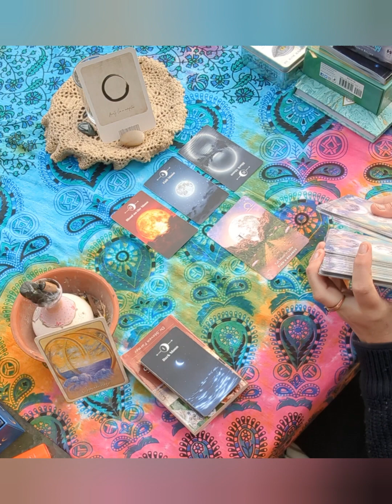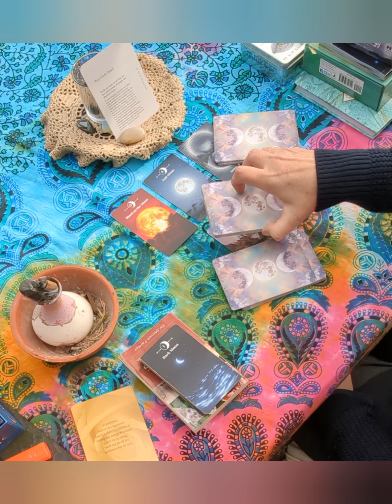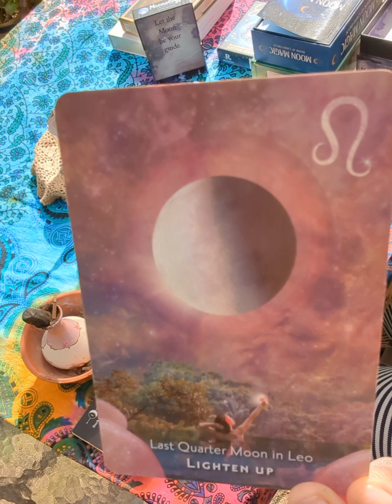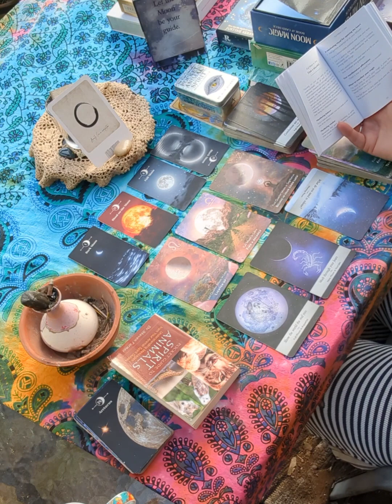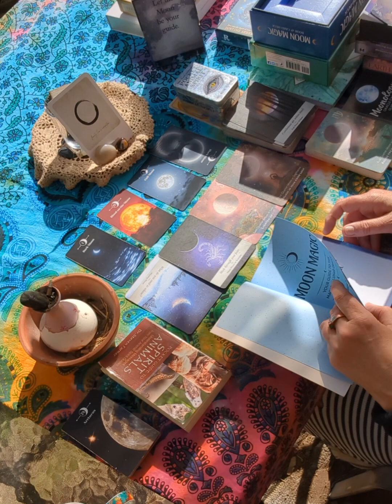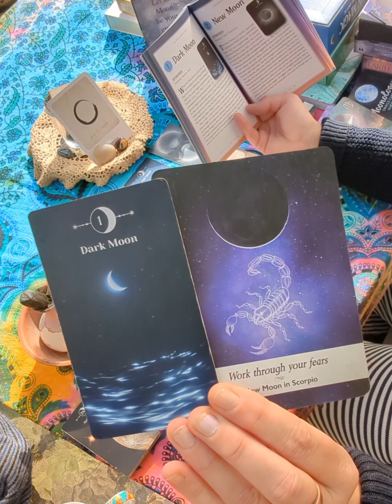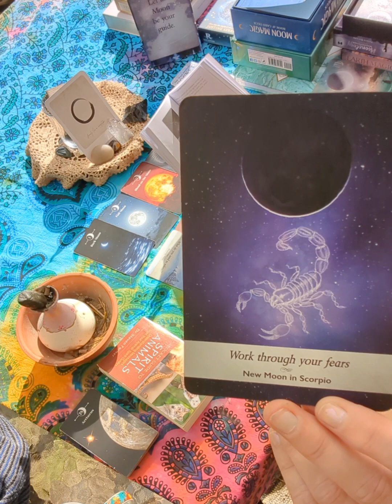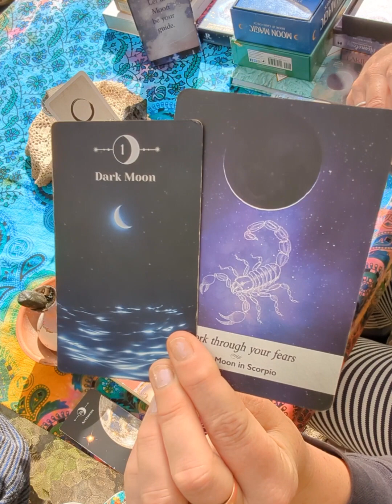Lunar Intuitive🎑SOLSTICE 20-21st June. Gravity Door©️" 🌇Red sky morning, Shepard's🐑 warning"⚠️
IF YOU ♂️ENCOUNTERED A DIVINE COUNTERPART???♂️♀️WHAT'S NEXT?

Divine masculine and feminine energy is a force of nature. Our lives are an amalgamation of the two forces of  creative universal currents. They are a continuous dance of positive and negative, ebb and flow, void and matter.

This natural phenomenon exists on a galactic level. The light waves of stars and dark matter and energy, hold the key to all of the great mysterious secrets.

If you feel you are ready to balance your yin and Yang frequencies or feel you may be on a twin flame journey, then this video is for you!

Love〰️Wave©️

Doors of Perception©️

Electro〰️FX©️

Gravity Door©️

Lunar Intuitive©️

Divinely Orchestrated©️

Love Wave readings are for those looking to investigate yin and yang energetic currents of 'love frequency'.

Twin flame journey is when you meet another being that has polar opposite energy and the two energies are drawn to one another like a magnetic charge;

Repelling each other's energy is arduous when communicating initially with a twin flame being as if like 'ships passing in the night'. It can be frustrating and quite distressing on an emotional level. The journey is to learn to appreciate each other's POV and become balanced.

This transformation can be spiritual and also confronting and the twin flames may refuse each other in the confusion. As if divinely orchestrated the divine energy plots a new destiny and the divine counterparts are recalibrated.
Meeting a twin flame can, in some cases, completely change the course of your life.

Therefore, this connection is intensive but worthwhile for harmonic growth and higher vibrational resonance.

HERE ON SAGE_OF_AQUA, WE EXAMINE THE POTENTIAL OF TWIN  FLAME CONNECTION, UNDER THE INFLUENCE OF DIVINE EQUAL AND OPPOSITE FORCES; POSITIVE AND NEGATIVE OR WITH RESPECT TO EMOTIONAL ENERGY, THE MASCULINE AND FEMININE ATTRIBUTES.

**Please be aware a twin flame connection is not to be confused with an abusive or narcissistic relationship.**

Electromagnetic currents travel around the globe in a vortex force field and light waves of photon particles are trapped in  Earth's North and South hemispheres and stratospheres. The currents can be apportioned to a numerical frequency which carries a specific vibrational resonance. These currents can be intercepted and interpreted.

CHECK MY ELECTROMAGNETIC EFFECTS CODED MESSAGES FOR MORE INSIGHT INTO VIBRATIONAL SYNERGY AT ELECTRO〰️FX VIBE©️

Gravity pulls the energy from passing light waves from our star and other celestial bodies emitting light waves. The lunar light is the most prominent source for reflected illumination of solar energy, without the infrared heat signatures, as the surface of the moon absorbs and reflects the light waves towards our Earthly gravity.

All the stars and planets in the visible light spectrum can be interpreted, however our moon is the strongest.and most reliable due to its consistency.

CHECK OUT MY GRAVITY DOOR©️ INTERPRETATIONS IN WHICH ENERGY FROM THE RECENT PAST, APPEARS ON THE BOTTOM OF THE DECKS. ?

How does it do this...?

To be honest, I'm not entirely sure and as energy channeling is intuitively attuning to vibrations, the constituents for reading are FAITH and RECEPTIVITY.

For all other topical concepts and notions of interest, concerning relevant to living in the Age of Aquarius; check out my DOORS OF PERCEPTION©️

All are credited who contributed to the content in the videos. Please do the same and respect YouTubers copyright to ownership of their original material.

THANK YOU FOR TUNING INTO ANOTHER EPISODE BY SAGE_OF_AQUA